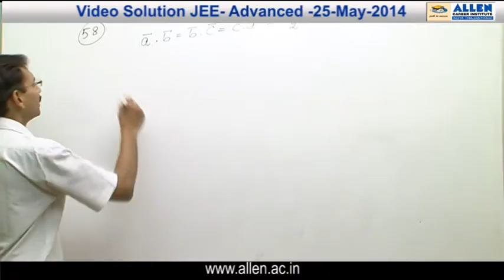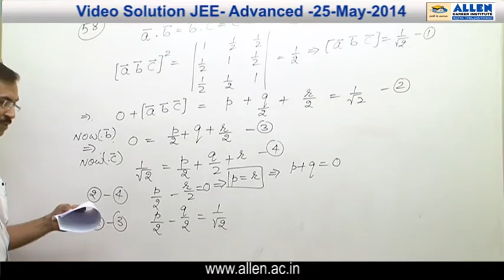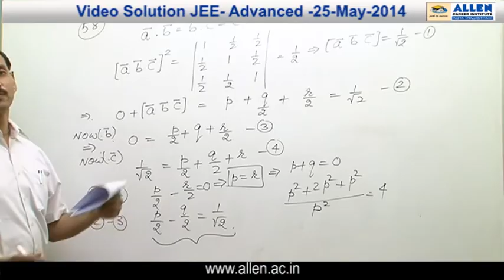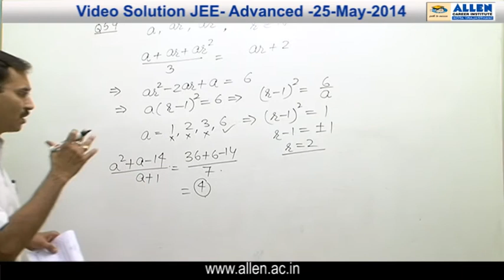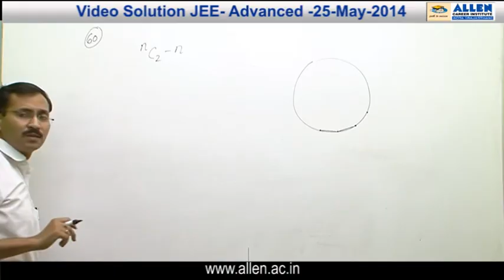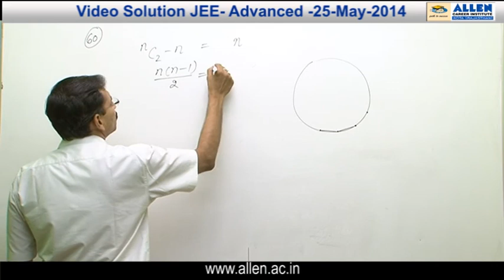JEE ADVANCED 2014 Video Solutions by ALLEN (Paper 1 - Maths Q 58, 59, 60)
Video Solutions for JEE Advanced 2014, by ALLEN Career Institute Kota, held on 25th May 2014.
Subject : Maths
Question nos. 58, 59, 60